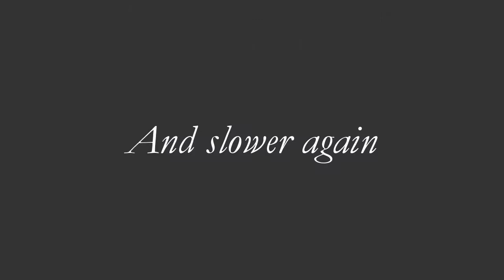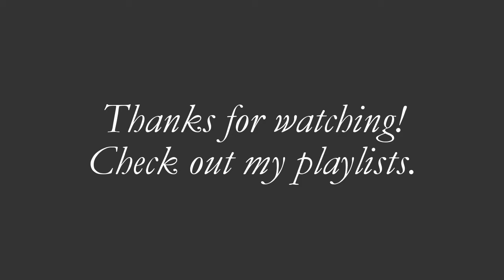SlomoArchery - Arne Jensen, TGA,- Bow Hand Release - Hoyt Prodigy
Video #2 in SloMoArchery - Slow motion footage broken down of the bow hand release and bow reaction of Arne Jensen. Arne is the first archer from Tonga to qualify for the Olympic games, which he did in July 2016

 This video is useful for aspiring archers to study the pressure points and movement of a top recurve archer's bow hand and grip. Bow Hand Release is a term used by Ki Sik Lee (US Coach) to describe the reaction of the bow hand and bow grip on the dropping of the clicker. This slow motion video of Arne Jensen's hand and bow grip reaction features:

Hoyt Prodigy 27", Acxel sight and win and win HMC22 stabilizers.